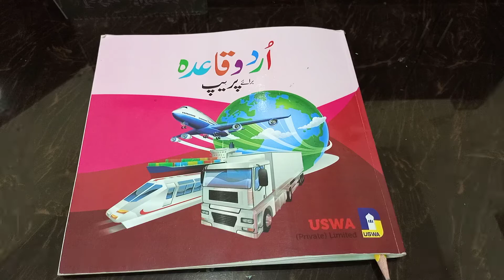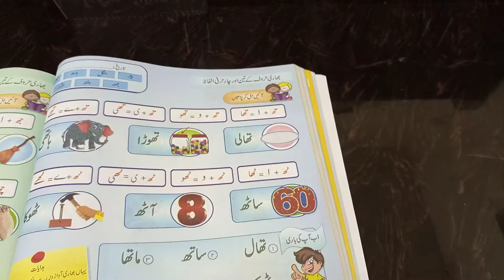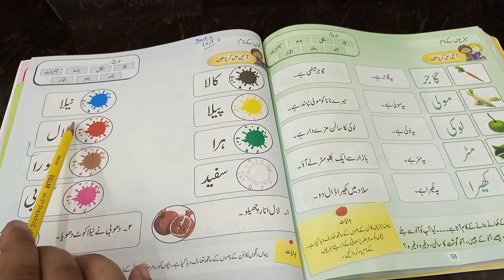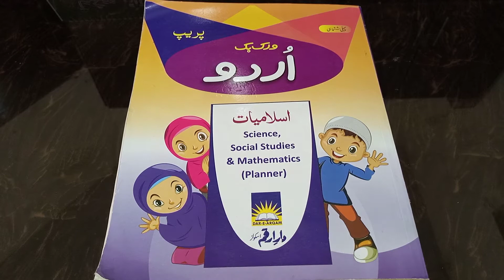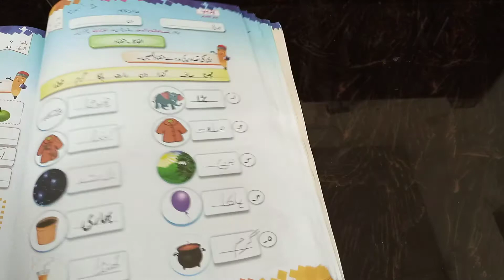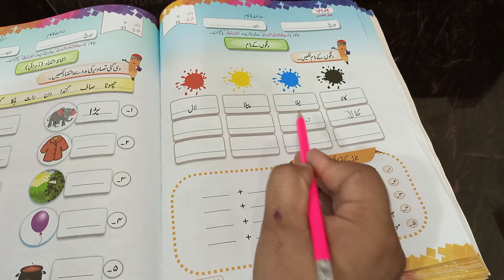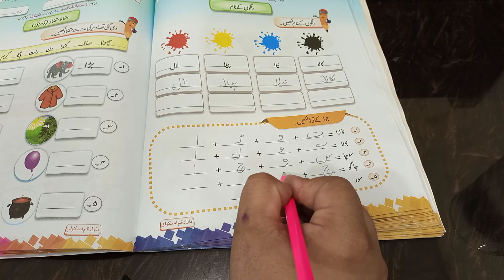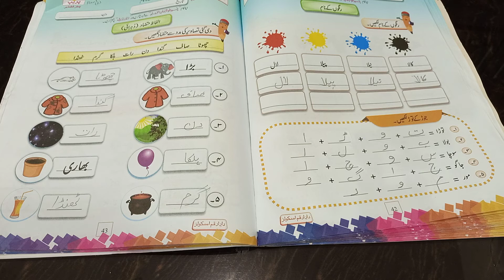Prep Urdu 13 - B